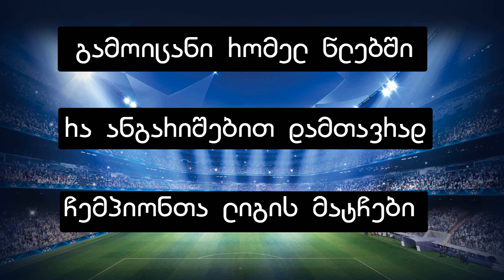QUIZ - ჩემპიონთა ლიგა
დონაციები
ანგარიშები:
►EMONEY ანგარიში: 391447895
მიმღები მალხაზი მგალობლიშვილი

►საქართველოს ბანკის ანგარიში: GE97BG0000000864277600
მიმღები მალხაზი მგალობლიშვილი

პერსონალური კომპიუტერის მონაცემები რითაც ვიდეოს ვიღებ:
Processor : AMD Ryzen 3 2200G With Radeon Vega Graphic 3.50GHz
Installed Memory (RAM) : 8GB
System type: 64-bit Operation System
ხმის ჩამწერი : JABRA EVOLE 20MS
კამერა Logitech C920
✅ დაალაიქე ვიდეო
✅გამოიწერე არხი
✅გააზიარე ვიდეო
✅დატოვე კომენტარი